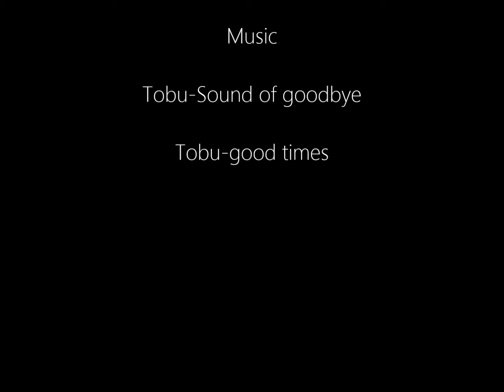Lego box v3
This is my third verision of a lego box. But which is your favorite? Write in the comments.